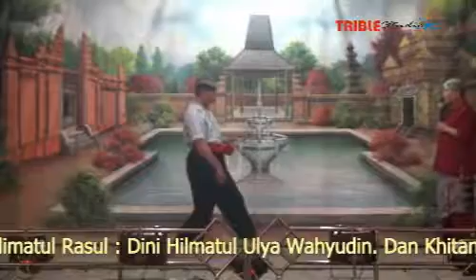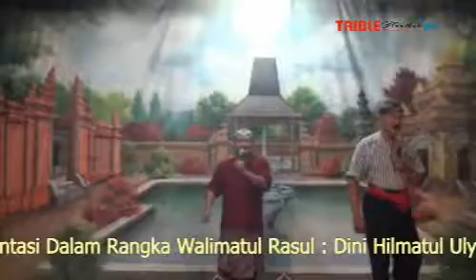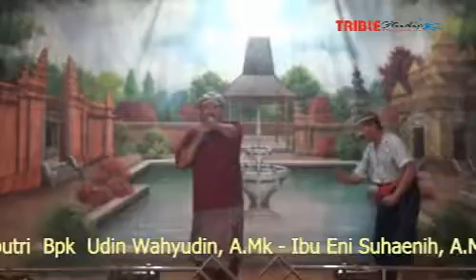Sandiwara Dwi Warna ( Misteri Siluman Kali Cimanuk Part 5 )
Misteri Siluman Kali Cimanuk
Dalam episode : Asal - Usul Desa Kebulen ( Live Malam )